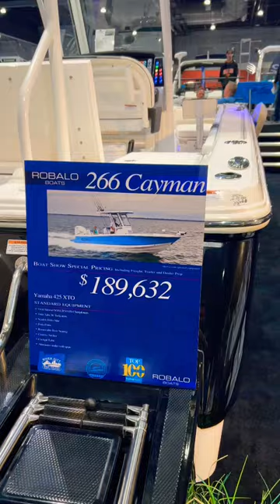Robalo 266 Cayman YAMAHA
Get in front of thousands of boat buyers and set a course for sales at the 2023 Portland Boat Show!

Speaking of the outboard motor, a Yamaha 425 XTO Offshore V-8 outboard power package propelled my 266. It’s the most powerful outboard available for this boat

Engines YAMAHA 425 XTO OFF SHORE
Load 53 gal fuel two crew
Top Speed 52.3 mph @5800 rpm
Best MPG 2.57 mpg @ 28 .5 mph 3500 rpm